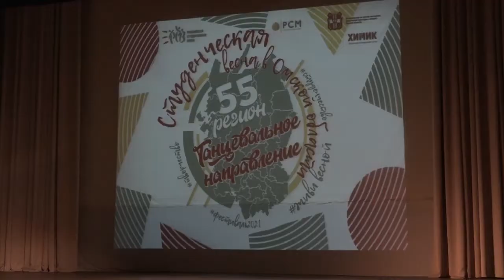Отборочные туры «Студенческой весны» (танцы)